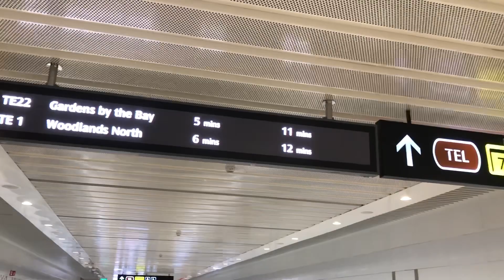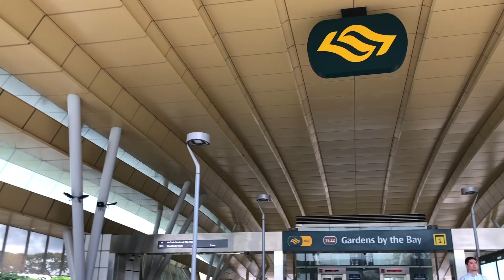COMMUTING IN SINGAPORE WITH THE THOMSON-EAST COAST LINE OPENS TO PUBLIC WITH OFFER OF FREE RIDES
This is another amazing service to the public of Singapore from SMRT. The new Thomson-East Coast line MRT Station is now open.

Musician: Beacon Trees